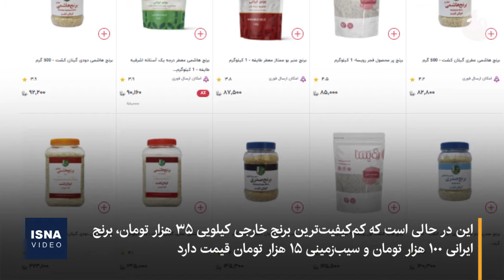افزایش مصرف نان در کشور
دبیرکل خانه صنعت، معدن و تجارت می‌گوید مصرف نان در کشور به دلیل افزایش قیمت سایر کالاها افزایش پیدا کرده است. در حال حاضر نان در سطح کشور کیلویی چهار هزار تا شش هزار تومان عرضه می‌شود؛ این در حالی است که کم‌کیفیت‌ترین برنج خارجی کیلویی ۳۵ هزار تومان، برنج ایرانی ۱۰۰ هزار تومان و سیب‌زمینی ۱۵ هزار تومان قیمت دارد.